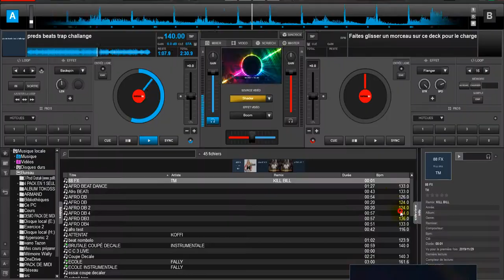INSTRUMENTALE TRAP Candidat 1 - preds beats